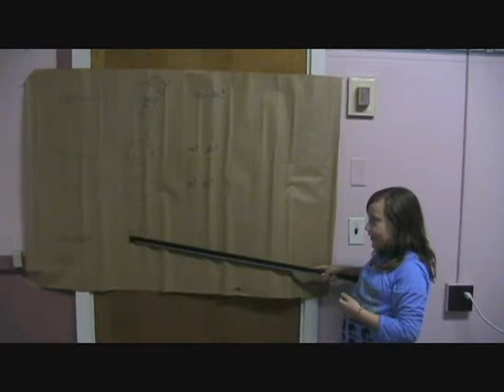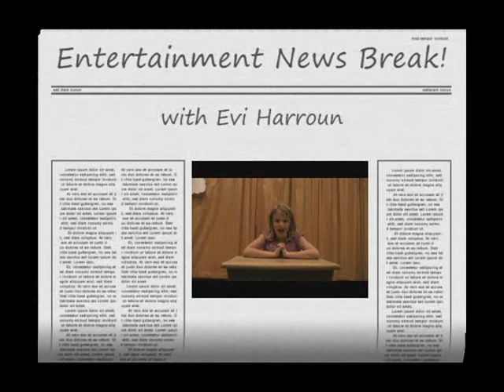YC News Channel 7